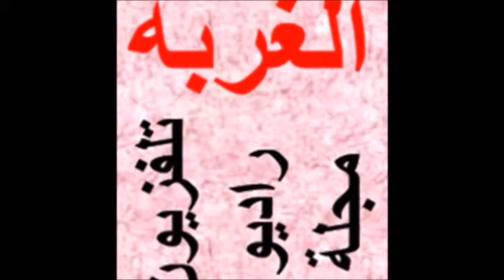الحاج حسن بزي يوجه تحية للشاعر شربل بعيني في يوم تكريمه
الحاج حسن بزي يوجه تحية للشاعر شربل بعيني في يوم تكريمه من قبل مجلس الجالية اللبنانية بمناسبة يوم التناغم 2019